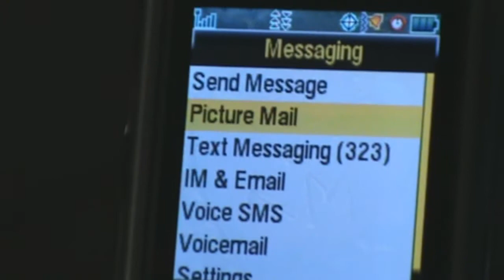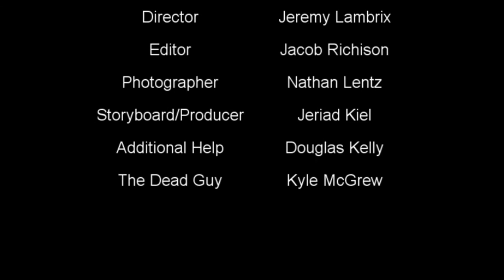Introduction to film - Sanctimonious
The final production of a Shelby Michigan intro to film class.

Edits by Jacob Richison.

songs: I'm gonna be (500 miles) by The proclaimers, Great Fairy's Fountain Theme by Nintendo.